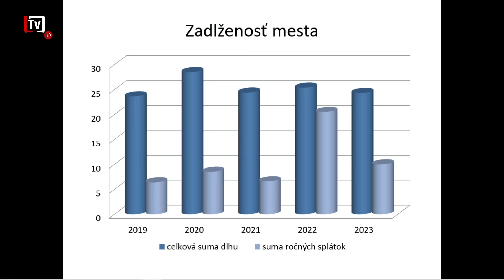[1/20] Mesto Levoča v roku 2023 gazdovalo s pozitívnym hospodárskym výsledkom (21. 05. 2024)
💬 Hospodárenie mesta za minulý rok, bolo síce ovplyvnené viacerými negatívnymi faktormi, no napriek ním skončilo v pozitívnych číslach.